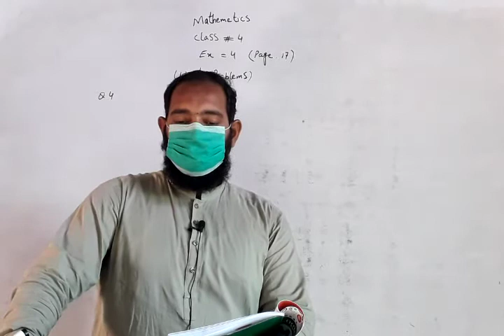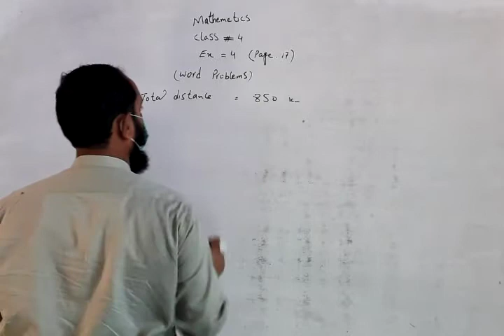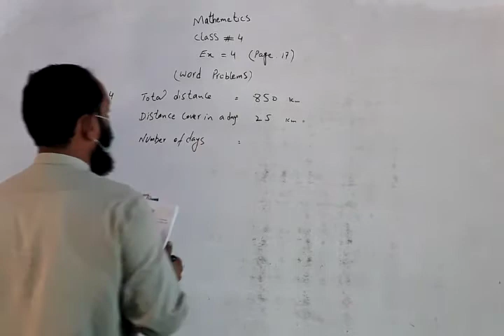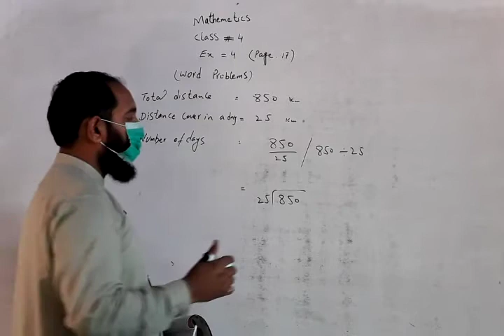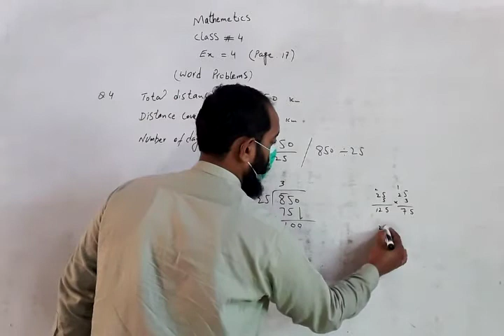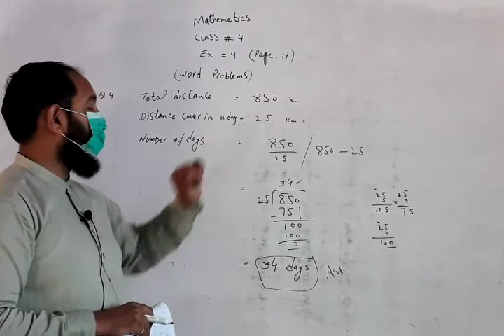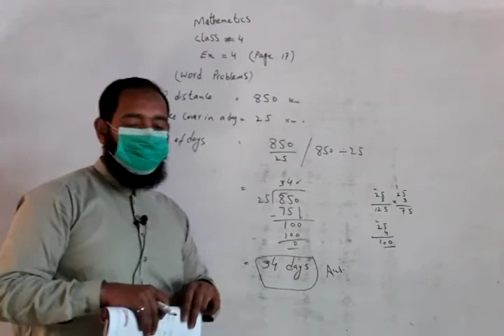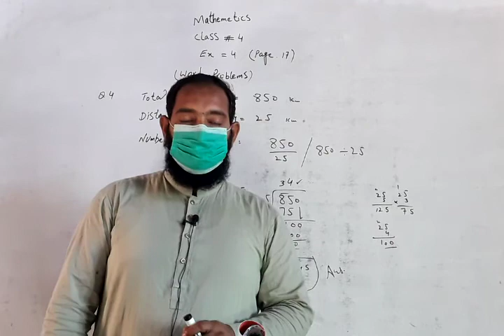Class 4th : Maths : Lec 10